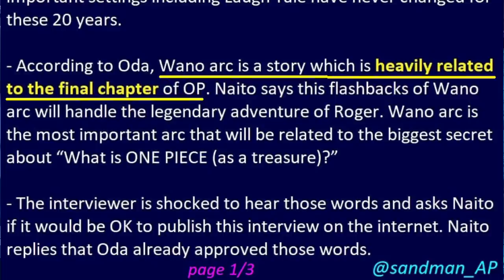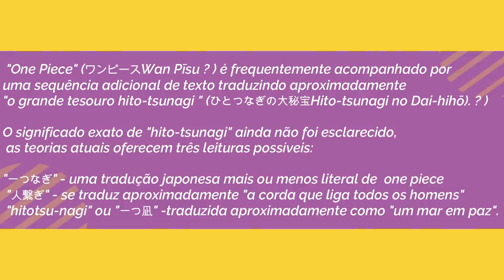MUDOU TUDO - O TESOURO ONE PIECE NÃO ESTÁ APENAS EM LAUGH TALE